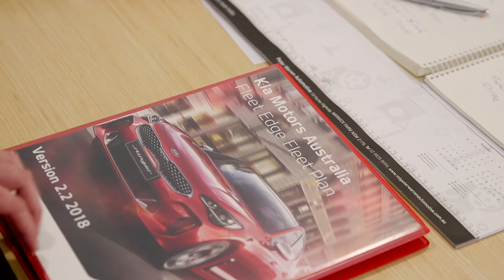Peter Warren Kia - 2019 National Dealer of the Year